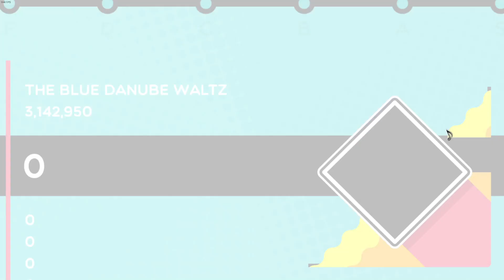Trombone Champ - Blue Danube S Rank 3,350,000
Epic when the bar goes off the screen at the end